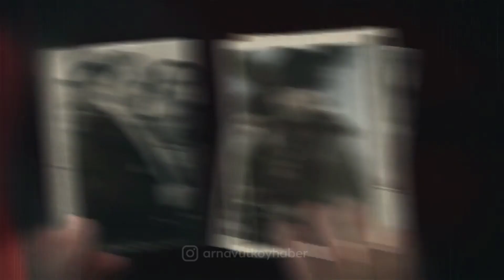Cumhuriyetimizin 100. Yılı kutlu olsun